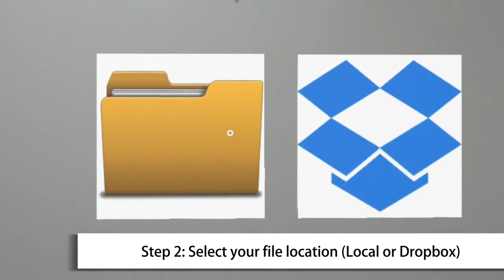2 - Opening and Closing your Fuzor Hololens Model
Learn how to open your Fuzor model in the HoloLens.